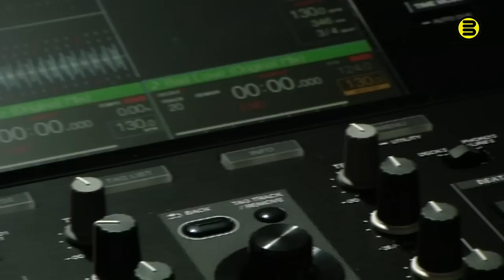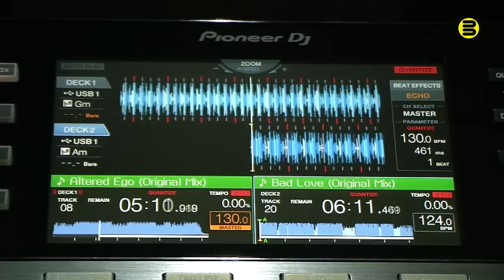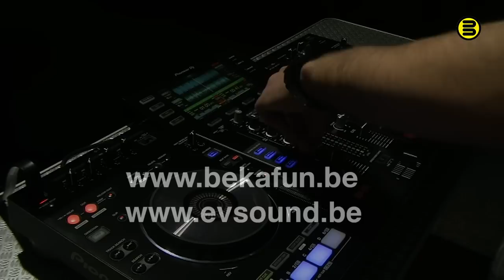Pioneer XDJ-RX Introductie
De nieuwe Pioneer XDJ-RX is nu binnen en staat testklaar in onze winkel, een overzicht..